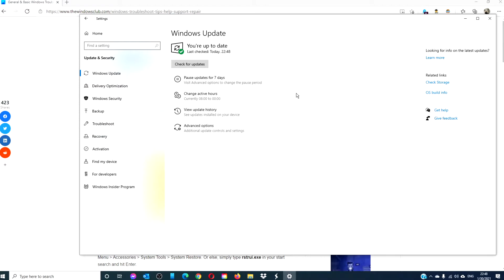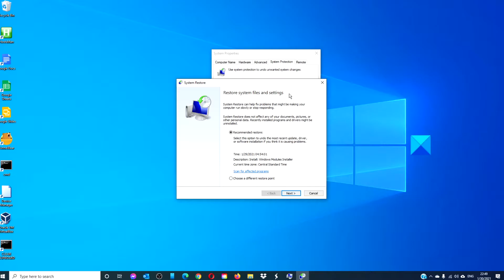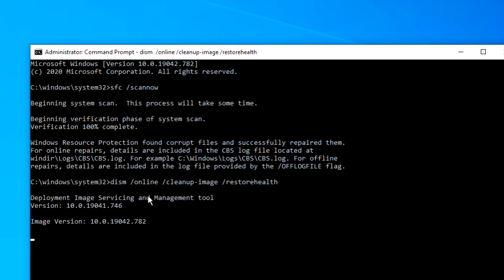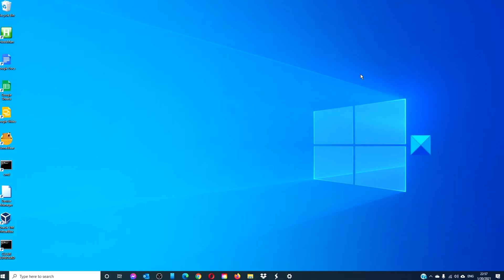Basic Windows 10 Troubleshooting Tips for Beginners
This guide touches upon some common steps a Windows user may take in order to try to fix or repair his/her Windows 10 computer. OK, so something has gone wrong or something is not working the way you want it to – and you want to fix it! But before you begin, do restart your computer and see if the problem goes away.

1] Run System Restore

2] Run System File Checker

3] Fix Windows Image or Component Store corruption

4] Remove unwanted programs

5] Scan for malware

6] Windows computer will not start

7] Run Windows Update

8] Windows Desktop appears blank on startup

9] Fix Windows

10] Repair Windows